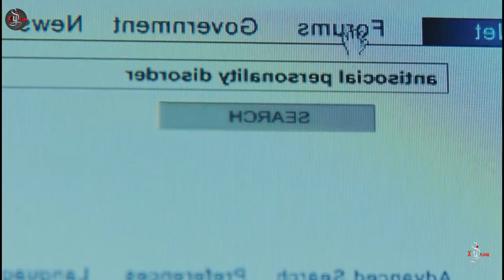Orphan 1 full movie Explained in Tamil|Full Movie clips included|Best horror movie in Tamilxplain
Orphan Full movie Explained in Tamil

தங்கள் குழந்தையை இழந்த பிறகு, ஒரு தம்பதியினர் ஒன்பது வயது சிறுமியை தத்தெடுக்கின்றனர். இருப்பினும், அவர்கள் விரைவில் அவளுடைய மர்மமான கடந்த காலத்தைப் பற்றி ஒரு சிக்கலான கண்டுபிடிப்பை உருவாக்கி, அவளது குழப்பமான ஆளுமையின் பல பண்புகளை வெளிப்படுத்தினர்.

We explain different movies in different categories. We create videos from the movie trailers and images to give a better content.